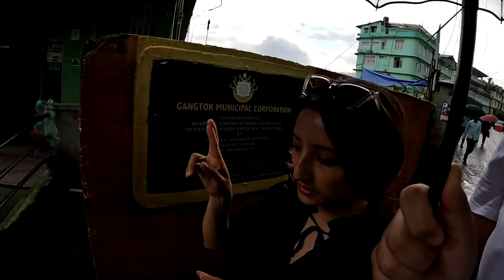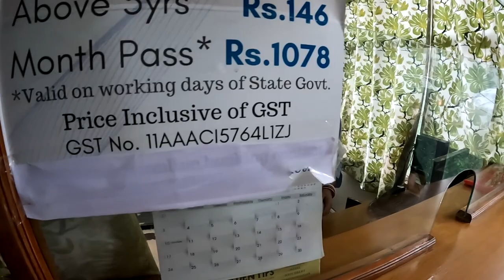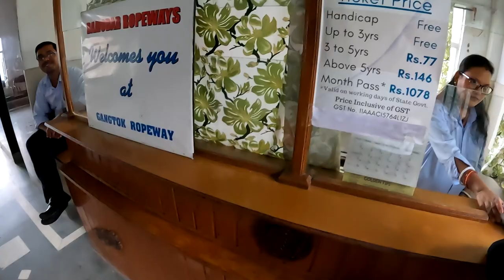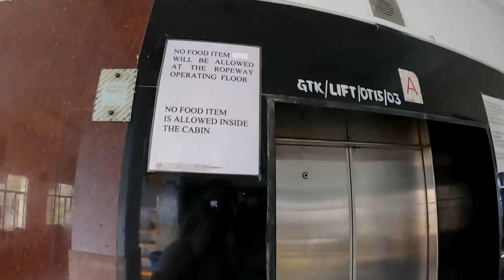Inside the cable car in Gangtok, Sikkim!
Sikkim, Gangtok: on the Indian Himalayas I took a cable car with the local girl @Dinalepcha